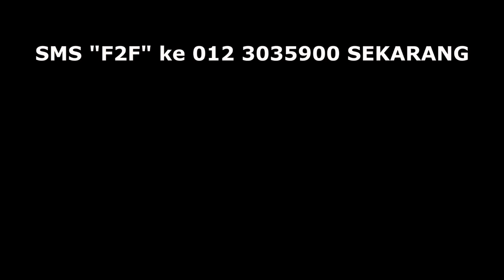MZ Secret Slim | Fat2Fit Spray Slimming Body | Produk Kurus | Tidak Perlu Berdiet atau Senaman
✔ kerana ia BERBEZA dari mana-mana produk kurus yang lain!
✔ Ia jauh lebih berkesan dari produk jenis sapuan, minuman, makanan ataupun tampalan!
✔ ia telah disahkan 100% selamat oleh Biro Pengawalan Farmaseutikal Kebangsaan (BPFK). Anda boleh guna tanpa ragu-ragu.

Fat2Fit boleh 'mencairkan' lemak seawal 14 hari atau WANG ANDA DIKEMBALIKAN!
✔ Produk yang baru dilancarkan.
✔ Hanya semburkan saja pada badan.
✔ Dijamin selamat tanpa kesan negatif.
✔ Tidak diwajibkan diet/senaman.
✔ Tiada pantang larang ketat.
✔ Tiada rasa panas memedihkan pada kulit.
✔ Bau yang harum & nyaman.
✔ Barang dijamin sampai dalam 2-5 hari. (PosLaju)
✔ Tiada dijual di kedai-kedai berdekatan.

Berapa HARGANYA?
Sms : F2F ke 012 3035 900 sekarang untuk dapatkan harga DISKAUN!